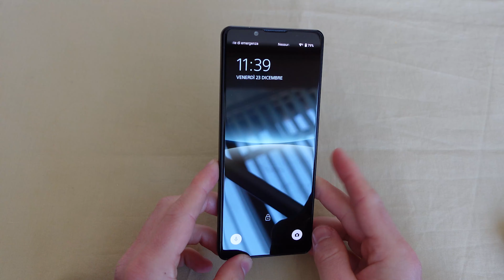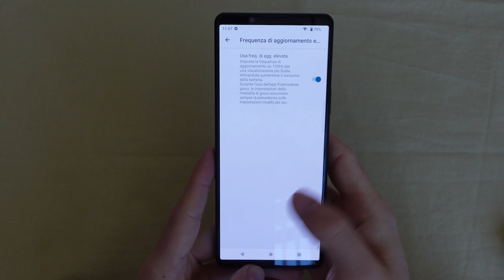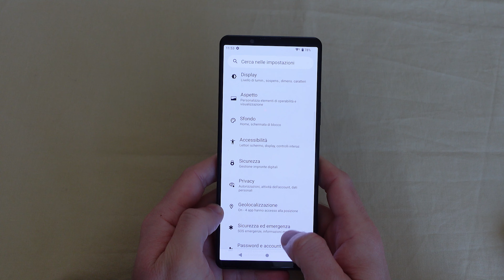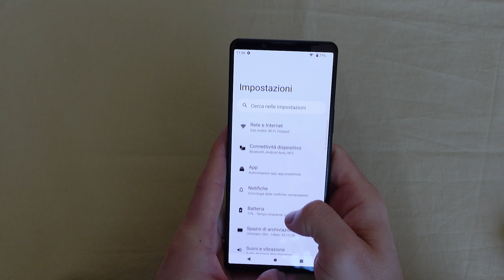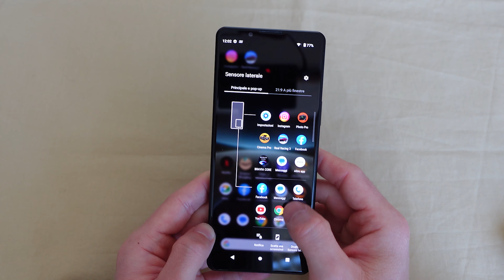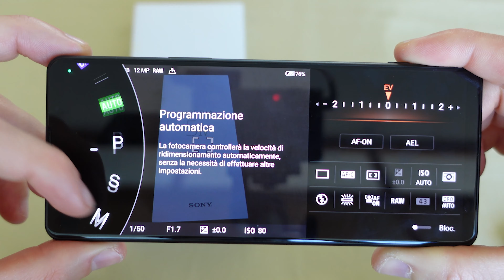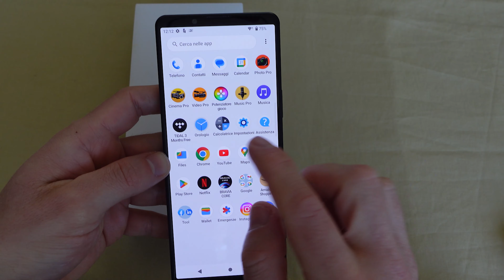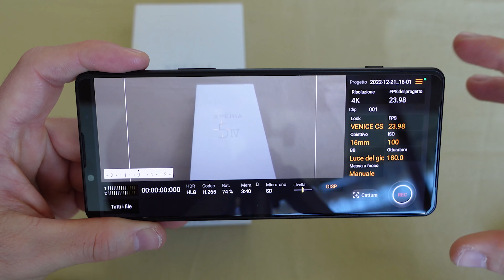Recensione Sony Xperia 5 IV: è uno smartphone o una mirrorless?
Scopri il PREZZO MIGLIORE